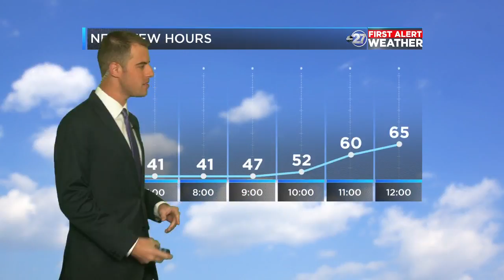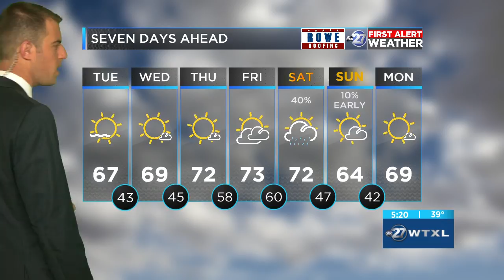Tuesday morning First Alert Forecast (11/19/2019)